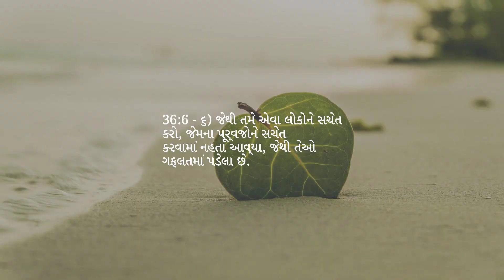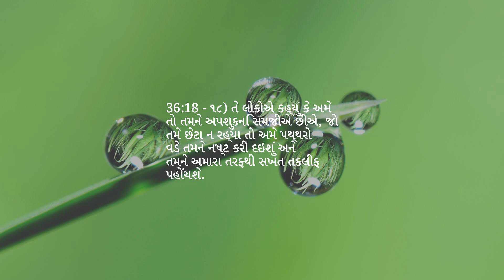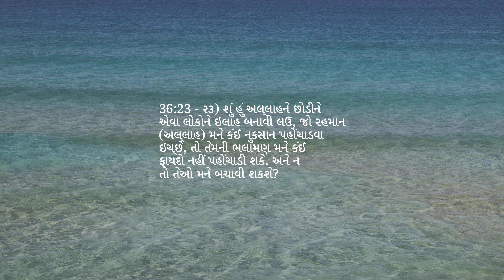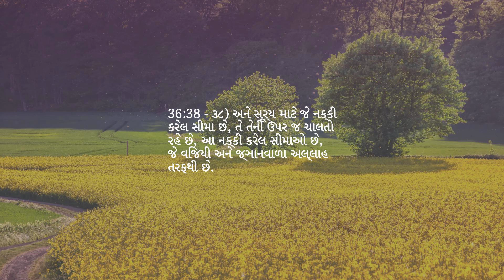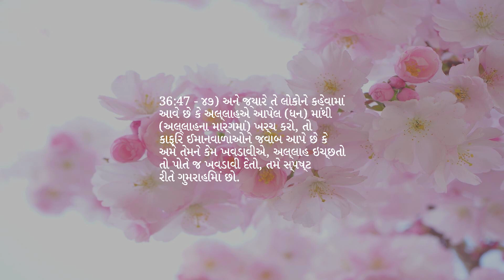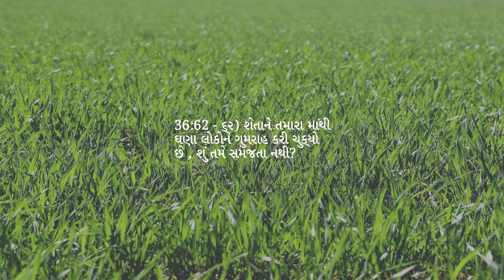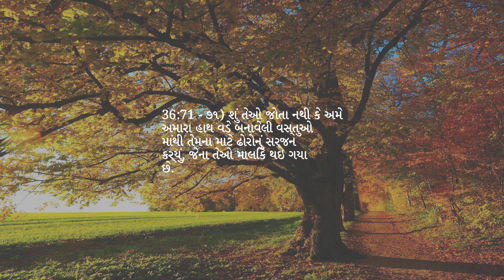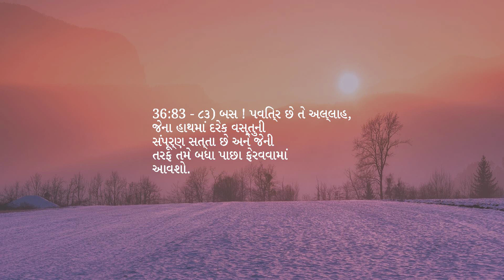પ્રકરણ 36 — યાસીન